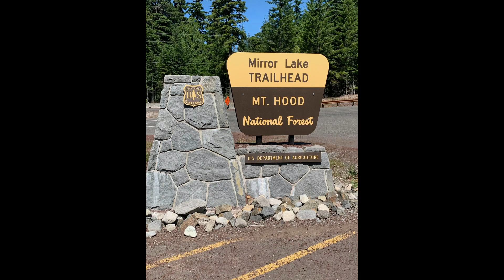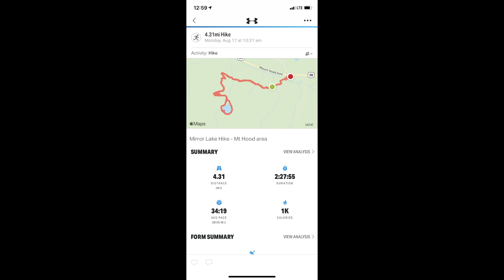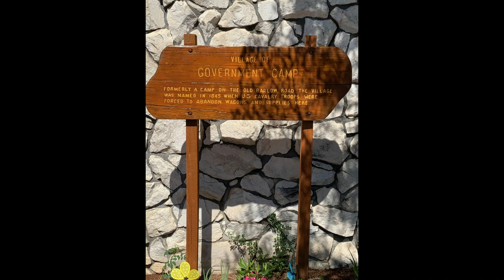Mirror Lake Hike - #1 Rated for hike with best views of Mt. Hood. (Portland #6)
Sometimes plans change, and things work out. That's just what happened to us on our last full day in the Pacific Northwest! We were supposed to visit the waterfalls along the Columbia river gorge, but a lot of them were closed due to the COVID-19 pandemic. So, we took the last minute decision to visit the Mt. Hood area, and we are so glad we did!

This first video came about when I googled 'Hikes with the best views of Mt. Hood'. #1 on the list was the Mirror Lake hike in the Mt. Hood National Forest, which is where we take you on this first video of 3 from the Mt. Hood area! We hope you enjoy!

Hi everyone! This is Jo and Kayla, and we a married couple who enjoy adventures both big and small! We love being outdoors, exploring nature, seeing wildlife and trying to stay healthy both mentally and physically. We hope to inspire people to get out and enjoy the world around them.